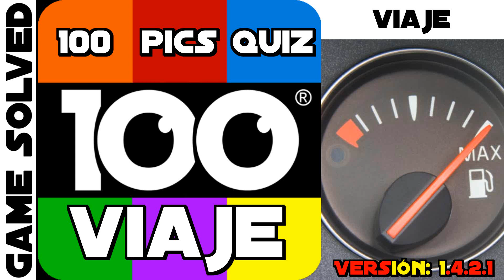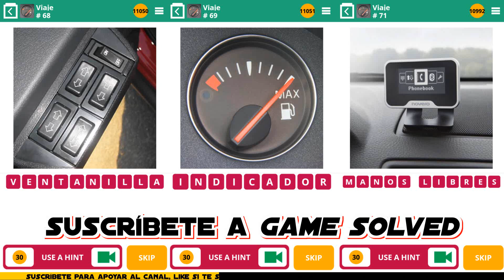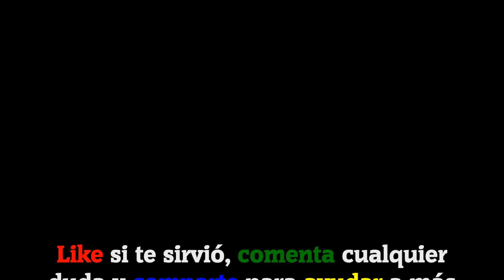100 Pics Quiz | Paquete Viaje [Completo en Español]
Bienvenidos a GameSolved, el canal donde encontraréis todas las soluciones a vuestros juegos. Hoy os traigo todas las soluciones del paquete Viaje del juego 100 Pics Quiz en español.

Cada paquete consta de 100 Niveles, de los cuales su orden es  aleatorio dentro de un margen. Este paquete contiene 90 niveles.

Descripción del juego:

100 PICS cuenta con más de 60 packs de imágenes de todo tipo: logotipos, estrellas de cine, deportes, animales... ¡Y mucho más!

Pásatelo en grande con montones de packs temáticos y oficiales. ¿Cuántos serás capaz de completar?

IDIOMA: Español(España)

Canción usada en el vídeo:
That Part (De la biblioteca de YouTube).